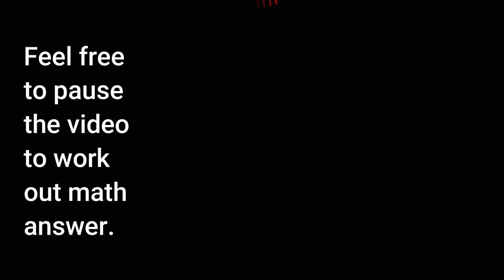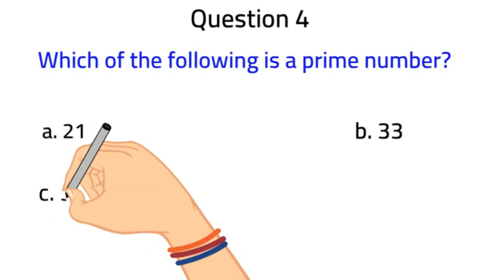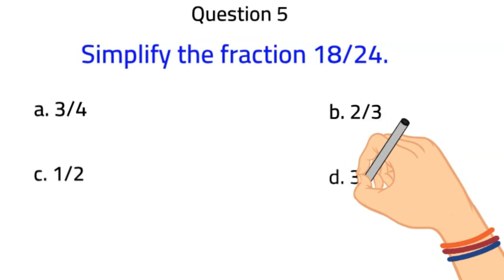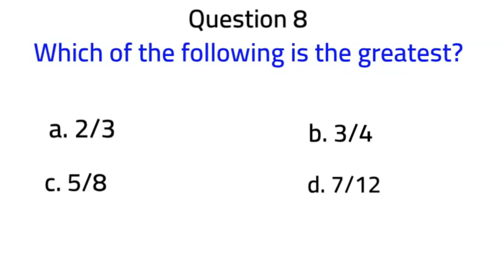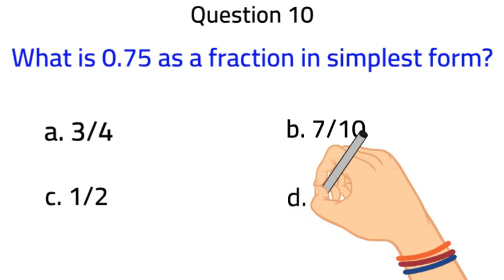Math Quiz # 1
Math Quiz (Grade 6 Level) Are you smarter than a 6th grader?

This quiz is a good way for adults and students to sharpen math comprehension  A strong foundation in math can translate into increased reasoning ability, regulation of emotions, improved memory and better problem-solving skills.